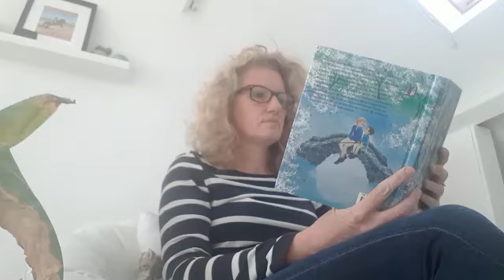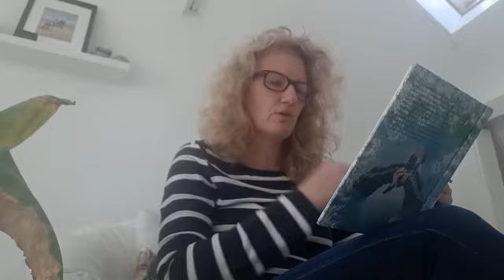De gebroeders Leeuwenhart 11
Juf Simone leest voor uit de gebroeders Leeuwenhart.